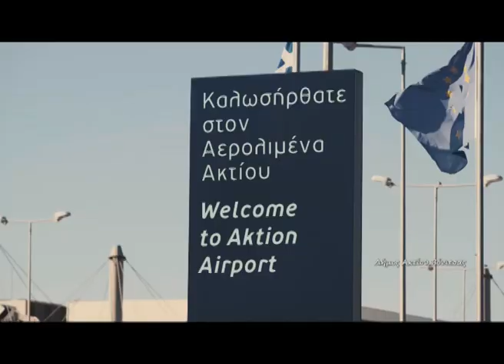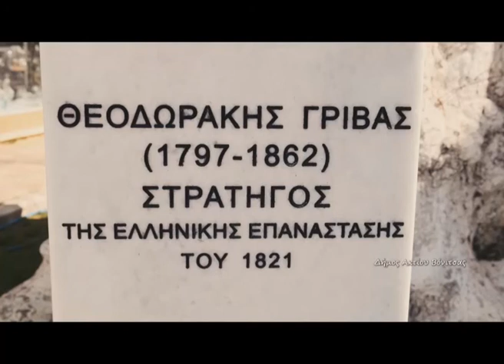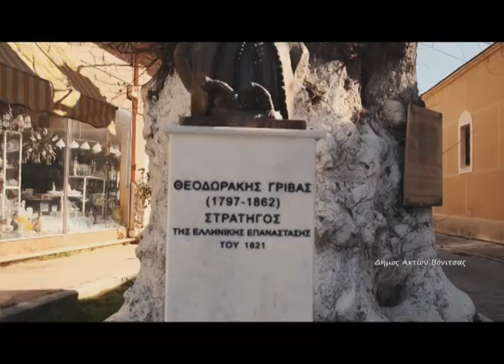Puzzle 05/05/2022 - Βόνιτσα - Ioanninatv ITV (full episode)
puzzle: Με τον Βλάση Ντόκα
Ioanninatv ITV - PUZZLE